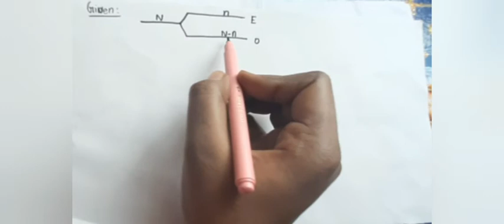Important problem‼asked in CSIR physics ⚛Tamil explanation.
This video contains well explained important question asked in CSIR  exam for physics students.
Here the vedio is explained in Tamil
Physics Aspirants Tamil ☄🌡❄
part 2 vedio👉🏼👉🏼👉🏼👉🏼👇